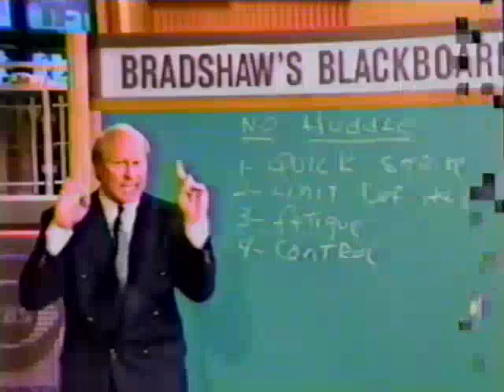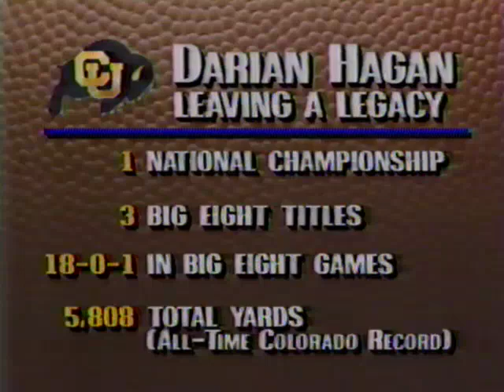1991 Blockbuster Bowl - Alabama Crimson Tide Vs Colorado Buffalos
1991 Blockbuster Bowl - Alabama Crimson Tide Vs Colorado Buffalos

Alabama wins 30-25 in a game played on 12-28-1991.